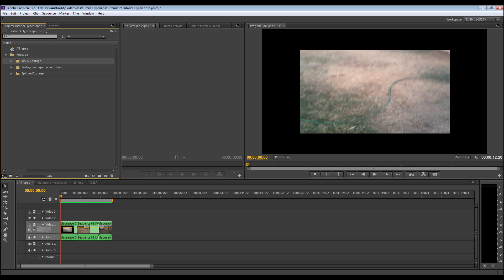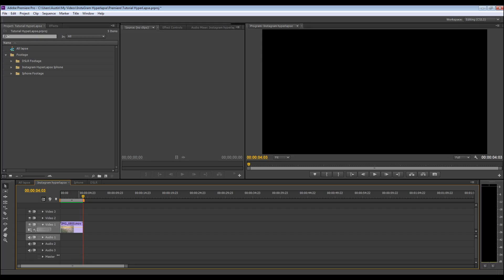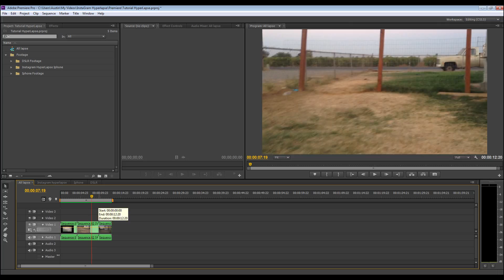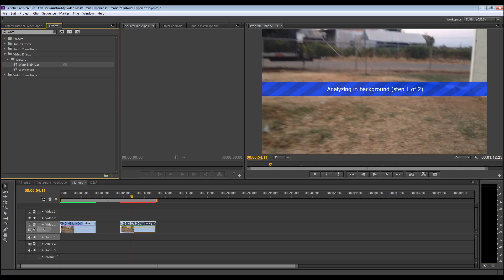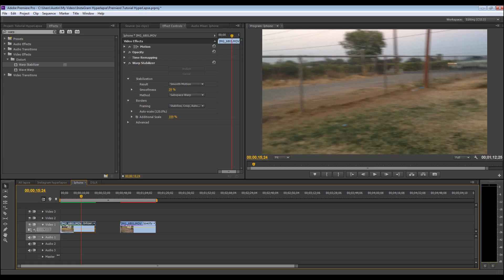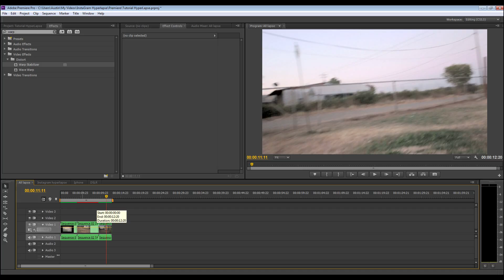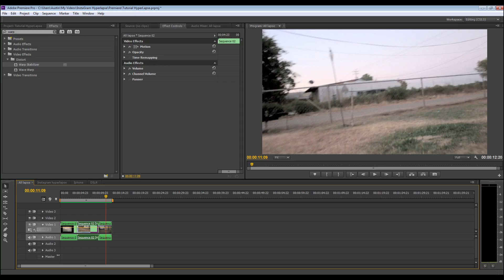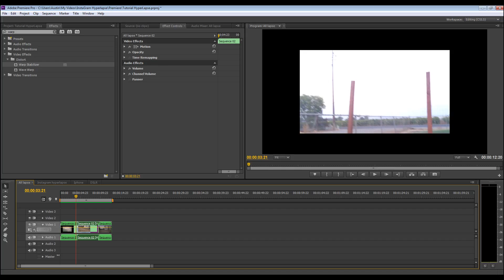Tutorial: Instagram HyperLapse in Adobe Premiere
Here is how to get the same effect as the Instagram Hyperlapse app in Adobe Premiere.